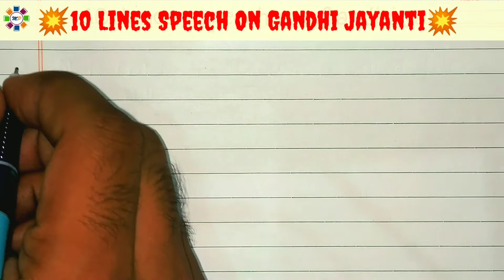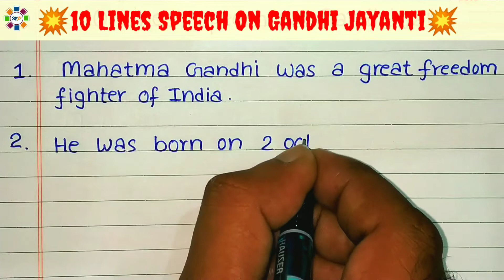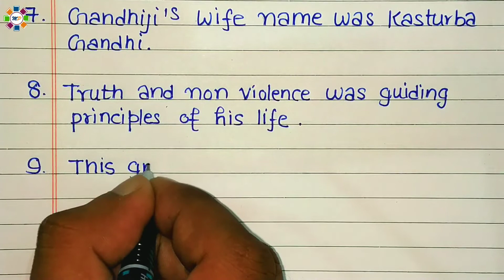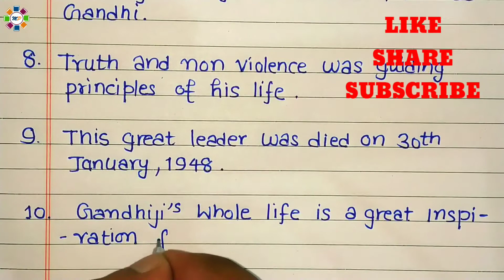10 lines speech mahatma gandhi | gandhi jayanti speech | 2 october speech in english | gandhi diwas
10 lines speech mahatma gandhi | gandhi jayanti speech | 2 october speech in english | gandhi diwas

दोस्तों यह विडियो गाँधी जयंती पर 10 लाइन्स स्पीच से  सम्बंधित है| ऐसे अन्य विडियो देखने के लिए आप निचे दिए गए लिंक पर क्लिक करके देख सकते है| maths parivaar की तरफ से आपको आपके उज्ज्वल भविष्य के लिए शुभकामनाये|

चैनल लिंक .

This video is helpful in.

10 lines speech gandhi jayanti
gandhi jayanti par 10 line
short speech on gandhi jayanti
small speech gandhiji
english speech on gandhi
gandhi jayanti par bhashan
gandhi jayanti best speech
school speech on gandhi
2 october par english speech
speech for gandhi jayanti
speech on gandhiji

About Me

This is Vikas Kumar, a 10 years experienced Maths Educator and providing free Ncert maths education through digital platforms. Connect to this channel for maths of all classes. I wish you all the best for your future.

 मैं विकास कुमार, लगभग 10 वर्षो से गणित अध्यापन का कार्य कर रहा हूँ| आप सभी प्यारे दोस्त इस चैनल से जुड़े, इस चैनल पर आपको सभी कक्षाओ के गणित के हल मिलेगे| मैं आप सभी प्यारे दोस्तों के उज्जवल भविष्य की कामना करता हूँ|